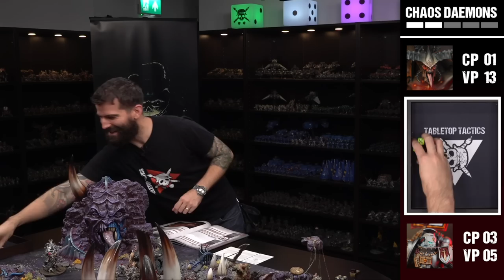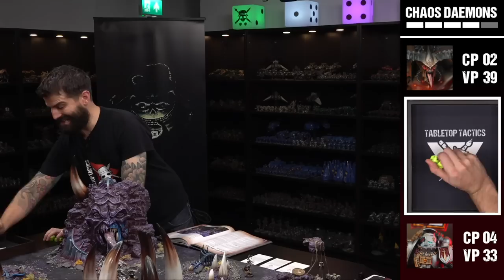**NEW CODEX** Chaos Daemons vs Grey Knights | Warhammer 40,000 Battle Reprt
Get your Daemon Saves ready because Codex: Chaos Daemons is here!!  Beard and Be'lakor are here for a classic match up against the Grey Knights lead by Brother Captain Bard!!  This game is a SMASH FEST so buckle up and watch out for an incursion!

📖 Learn the ways of war with our in depth Tactical Guides!

🎲 Like to roll in style? Tabletop Tactics Merchandise

🛒 For all your hobby and gaming needs, visit Tabletop Tactics’ sponsors Element Games

🗺 Game Mats provided by gamemat.eu

🎨 For professional miniature painting commissions see Siege Studios

+++ THE LISTS +++

++ CHAOS DEAMONS BATTALION DETATCHMENT ++

+ HQ +

Be'lakor: Warlord

Exalted Bloodthirster: Indomitable Onslaught, Rune of Brass, Axe of Khorne, Bloodflail

Sloppity Bilepiper

+ Troops +

10c Bloodletters

10x Bloodletters

10x Plaguebearers

10x Plaguebearers

3x Nurglings

3x Nurglings

+ Elites +

3x Beasts of Nurgle

+ Heavy Support +

Soulgrinder: Harvester Cannon, Phlegm Bombardment, Warp Sword, Iron Claw

++ TOTAL: 2,000 POINTS, 4CP ++

+++ GREY KNIGHTS LIST LOST IN THE WARP +++